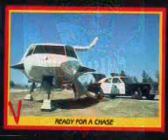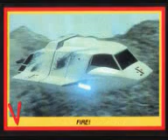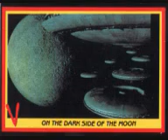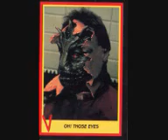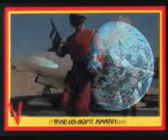V: the series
V: The Series was a one-hour weekly television series that aired in the United States on NBC in 1984-85. It was a continuation of the science fiction franchise about an alien invasion of Earth by a carnivorous race of reptilians known as The Visitors which was originally conceived by American writer, producer and director Kenneth Johnson. Johnson, however, was not involved in the production of the weekly series